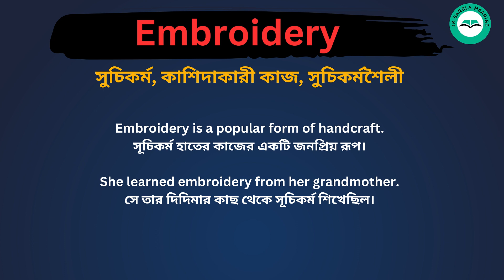Embroidery meaning in bengali/Embroidery শব্দের বাংলা ভাষায় অর্থ অথবা মানে কি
Embroidery Meaning In Bengali
Embroidery শব্দের বাংলা ভাষায় অর্থ অথবা মানে কি
Embroidery Bangla Meaning